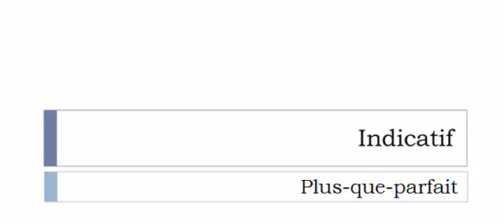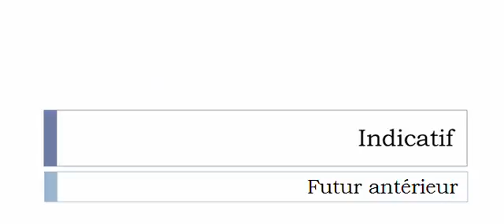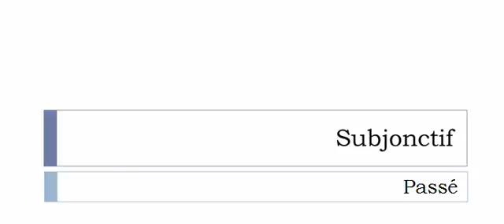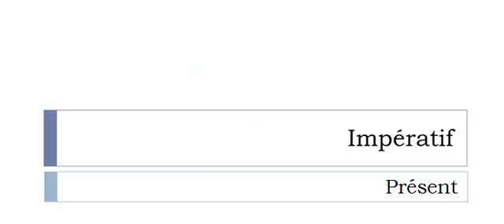Learn French conjugation with me # Verb = Présider